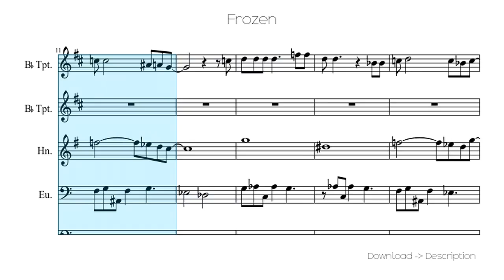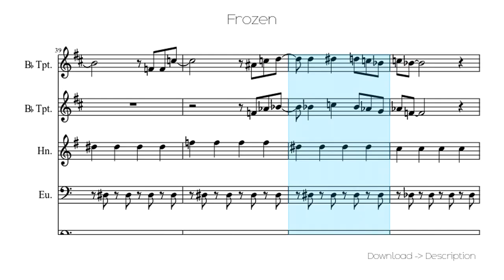🎶 Frozen 🎸🎸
Sheet for song: 🎶 Frozen 🎸🎸